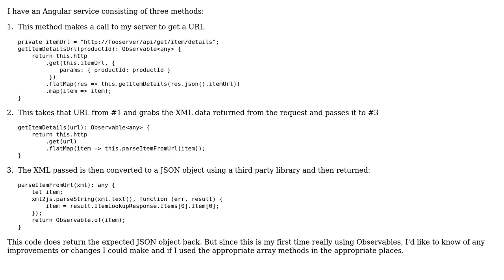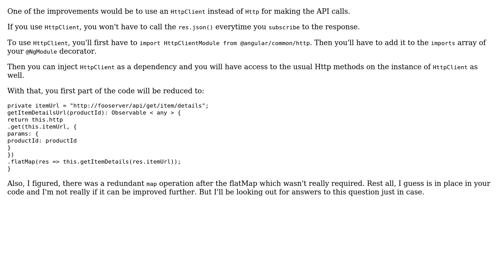Code Review: Angular service for fetching and passing data with observables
With thanks & praise to God, and with thanks to the many people who have made this project possible! | Content (except music & images) licensed under CC BY-SA | Music | Images & others | With thanks to user SiddAjmera user Noah Hornak user Jamal and the Stack Exchange Network Trademarks are property of their respective owners. You are responsible for your own actions.